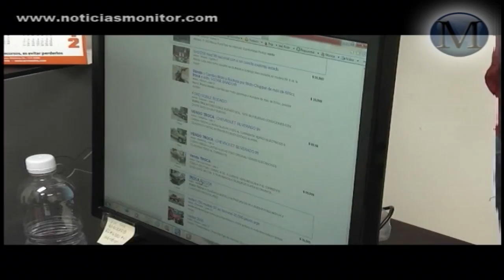Inaugura oficinas del área técnica de OOMAPASC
Como un día trascendental para el OOMAPASC, fue la inauguración de sus oficinas del área técnica que realizó el Alcalde Manuel Barro Borgaro.
Previo al corte del listón, el Presidente Municipal destacó que estas oficinas brindarán  a ingenieros y empleados del Organismo, espacios más funcionales para la elaboración de aquellos proyectos que se traducirán en beneficios directos para la ciudadanía.

Por su parte Pablo Willis Alcantar, Director General de OOMAPASC, consideró que esto es el inicio de una etapa de transformación en el Organismo, ya que era urgente unificar el área técnica para eficientar el trabajo de planeación y elaboración de proyectos.